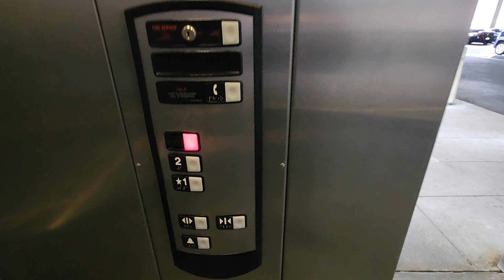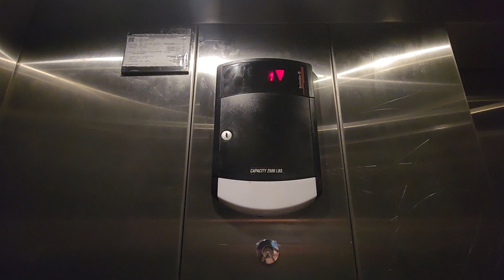EPIC MOTOR!! Schindler 330A Hydraulic Elevator at Alderwood Mall Parking Garage #2 - Lynnwood WA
It's everyone's favourite motor!